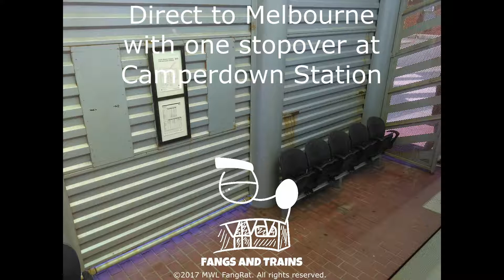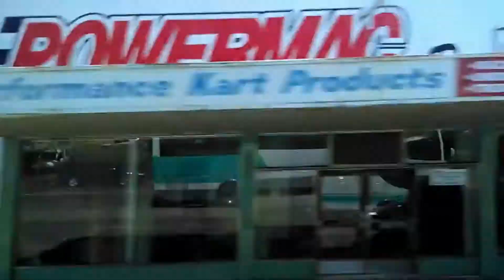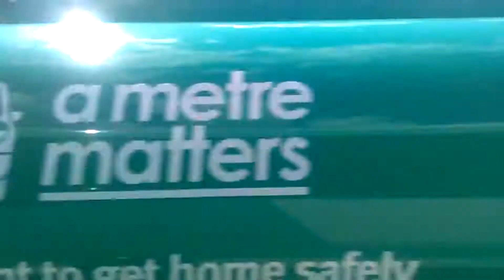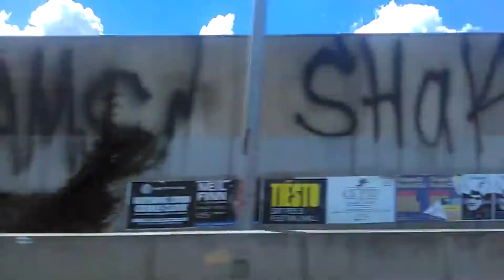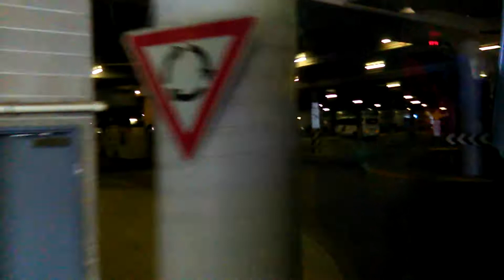Warrnambool to Melbourne on a rail replacement coach [5,000 channel views special]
A mostly timelapse video of my somewhat enjoyable coach ride from Warrnambool to Melbourne, as a result of trackwork being done on the Warrnambool line on the weekend of 18th/19th November 2017.

0:01-16:24: Warrnambool to Warncoort;
16:25-23:47: Corio (in Geelong) to Melbourne's Southern Cross Station.

Thank you for 5,000 channel views!

MUSIC

Song: Gravity [Rewind Remix Release]
Artist: M3rlin

Song: Scylla!
Artist: Alex Fernando

Song: WildOut [Rewind Remix Release]
Artist: Alreezky

Song: Lacuna [Rewind Remix Release]
Artist: Cotarvoid

Song: A New Sun [Rewind Remix Release]
Artist: Kalle

Song: Tilted [Rewind Remix Release]
Artist: Tifgy